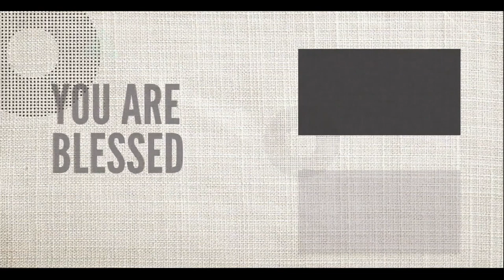ஆசீர்வாதத்தை பறிக்க முடியாது | GOODNEWS #966 | Daily Devotion in Tamil | Love of God | Pr. Selvin